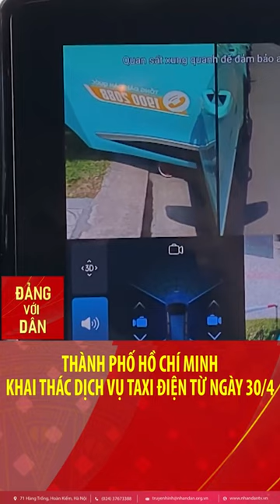Thành phố Hồ Chí Minh khai thác dịch vụ taxi điện từ ngày 30/4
Trong giai đoạn 1, dịch vụ Taxi Xanh SM ở TP HCM sẽ có 500 xe GreenCar và 100 xe LuxuryCar bắt đầu khai thác từ ngày 30/4 tới đây. Giá mở cửa cho km đầu tiên của dịch vụ GreenCar là 20.000 đồng. Người dùng có thể đặt taxi Xanh qua số tổng đài toàn quốc 19002088, hoặc qua ứng dụng Taxi Xanh trên App Store và Google Play như các hãng xe công nghệ. Công ty Cổ phần Di chuyển Xanh và Thông minh GSM đặt mục tiêu đưa taxi điện có mặt tại ít nhất 5 tỉnh, thành phố trong năm 2023 và hướng tới mục tiêu đưa vào hoạt động 20.000 xe trên toàn quốc. Đây là hãng taxi thuần điện đầu tiên tại Việt Nam, cung cấp dịch vụ vận tải hành khách bằng xe điện VinFast không mùi xăng dầu, không tiếng ồn động cơ và bảo vệ môi trường.